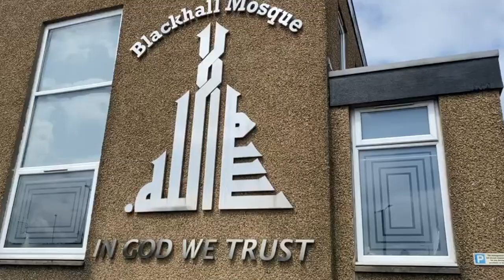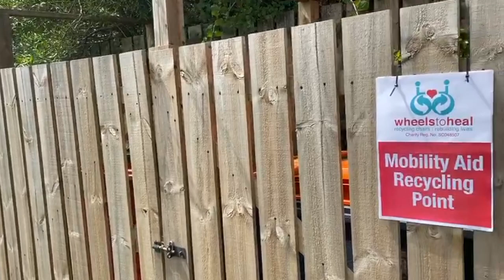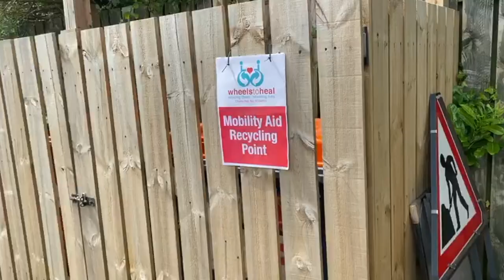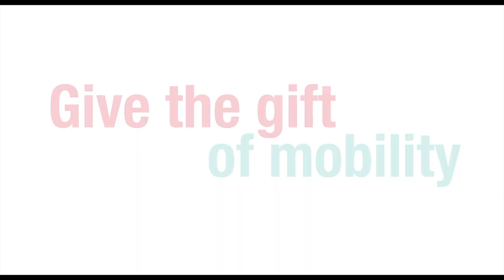The UK's First WTH Mosque Mobility Aid Recycling Point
Blackhall Mosque, Edinburgh